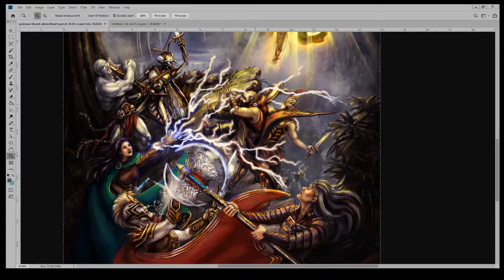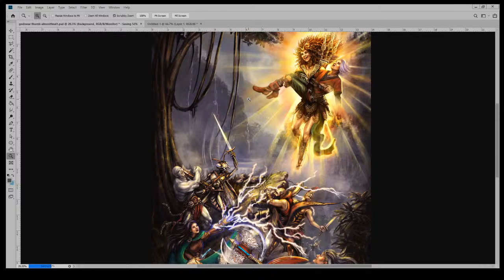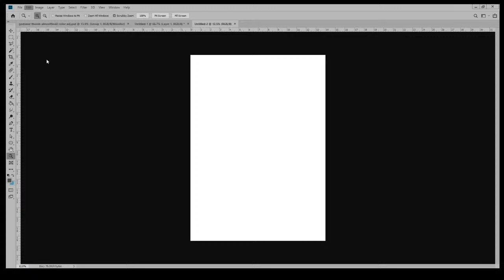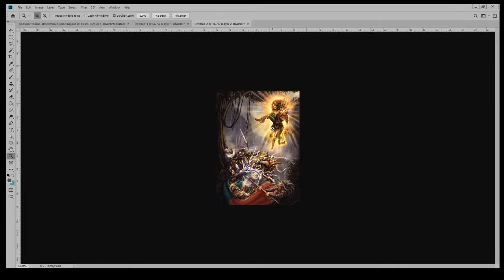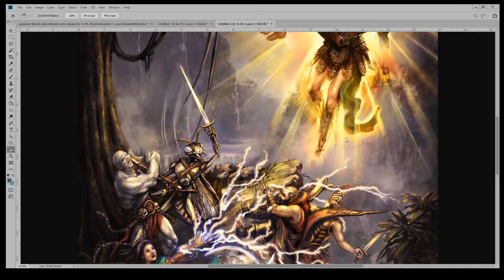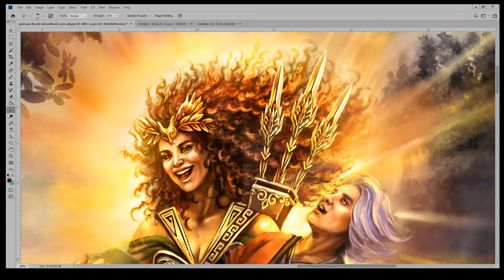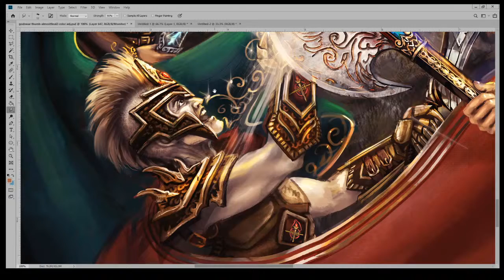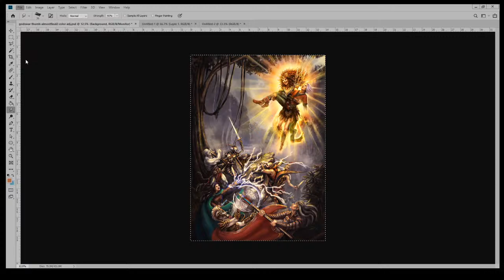Finishing up Ryk Spoor Gods war cover art pt 3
working on  finishing up this cover art painting and test prints.